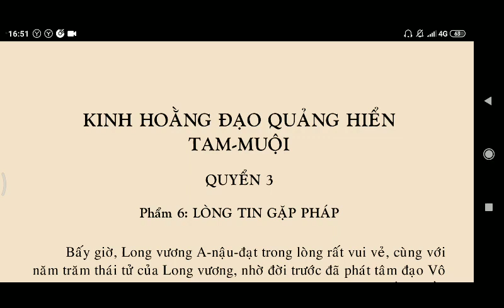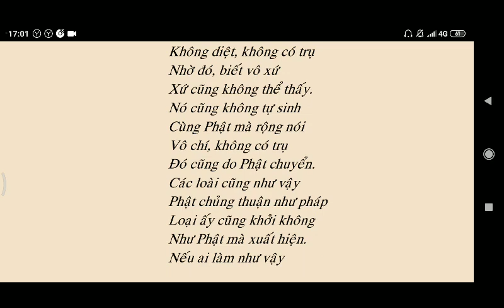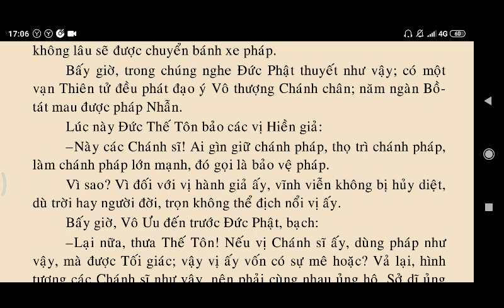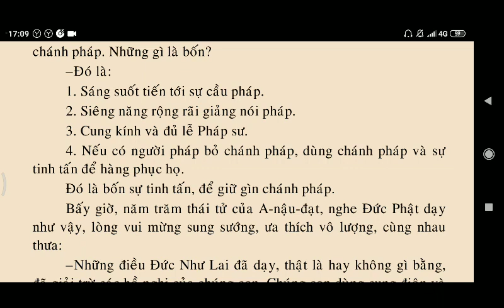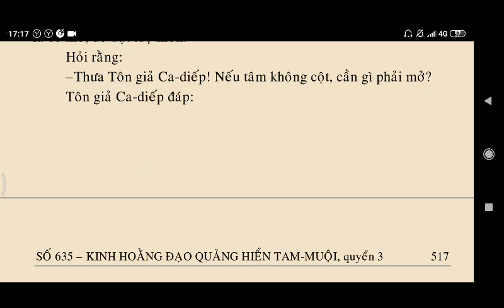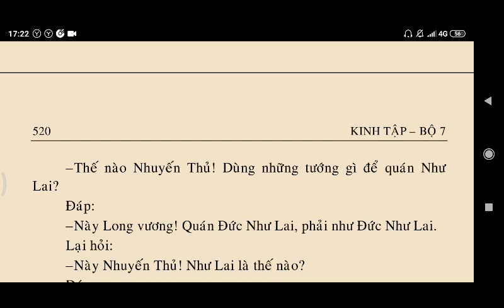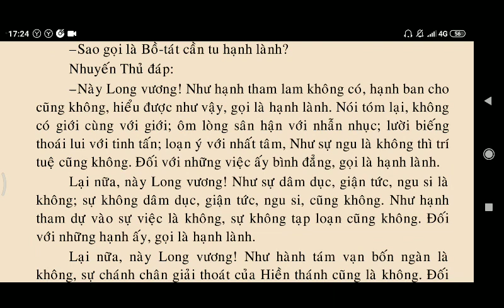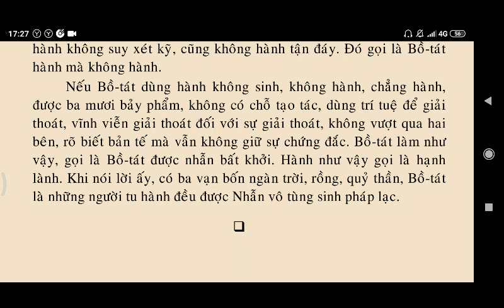Kinh Hoằng Đạo Quảng Hiển Tam Muội 3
kinhphatmedia Kinh Hoằng Đạo Quảng Hiển Tam Muội 3